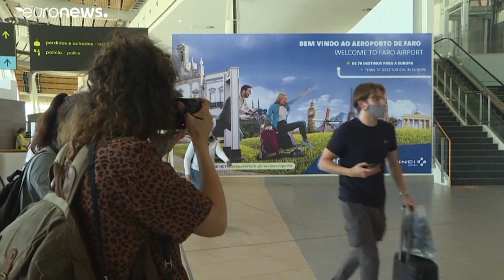Portugal vê chegar turistas britânicos em massa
Algarve é o destino favorito, com 5500 pessoas a chegarem em voos provenientes do Reino Unido num espaço de 24 horas